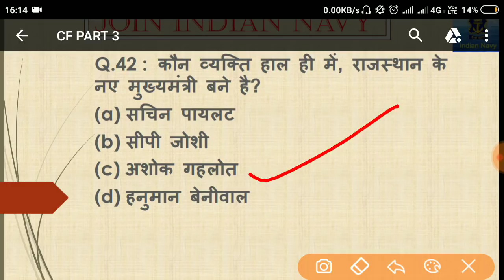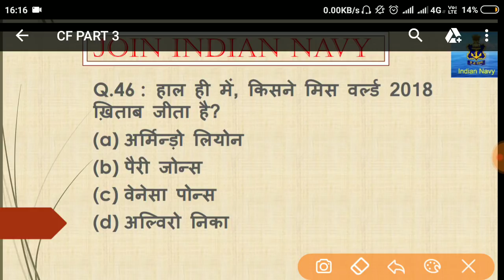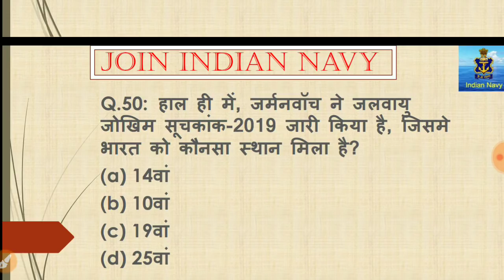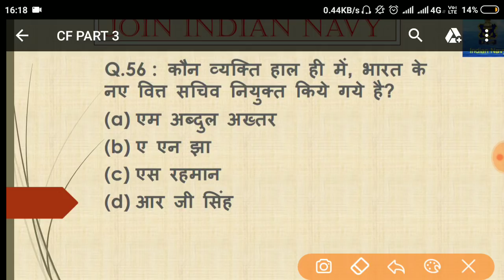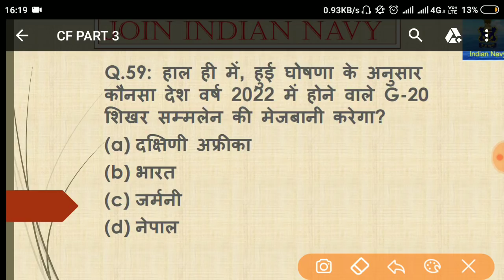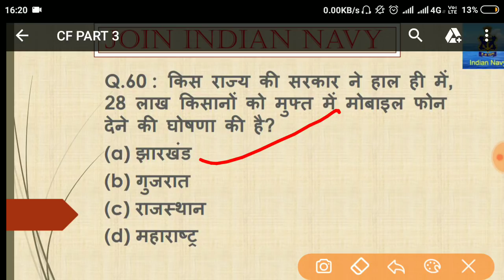Navy current affairs questions part3 || current affairs 2019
About this video:
Doston is video me maine appko current affairs se related 20 questions aur bataye hain aur ye qurstions current affairs 2019 k hain